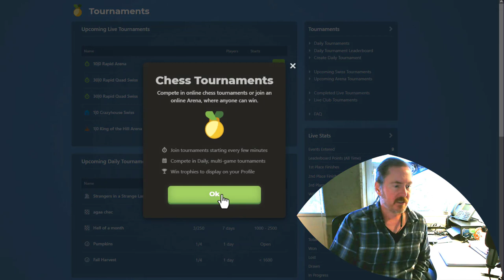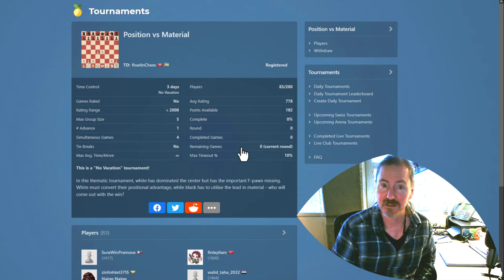Making Daily Chess Moves and Playing a 10-minute Rapid (1555) - BMCR | Road to 2K (Ep. 7)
In this video, I make moves on some of the many daily games that are always in action. Then, we move over to a 10-minute rapid game with mateusoch (1555). That game worked out well with a nice king/queen fork at the end.